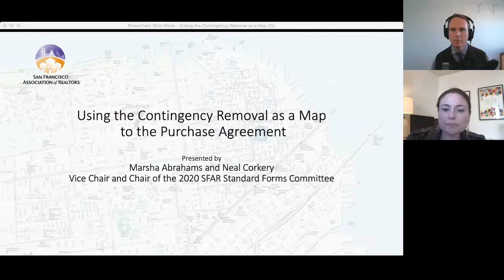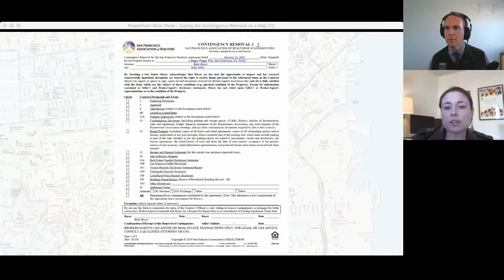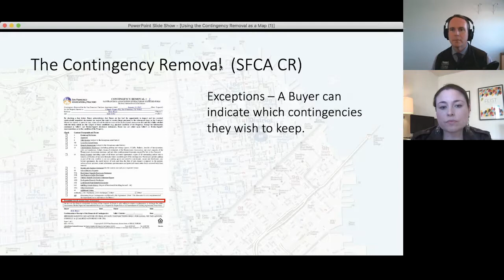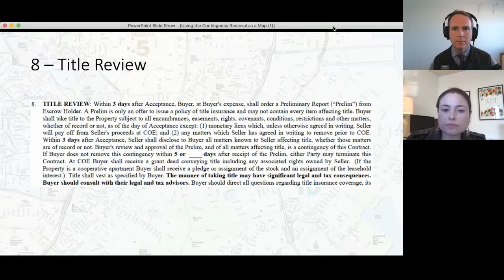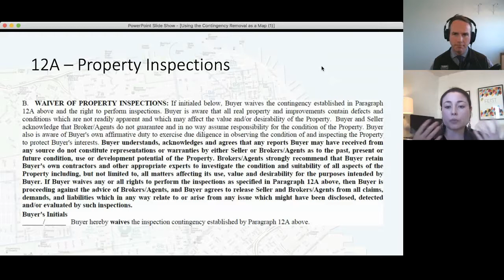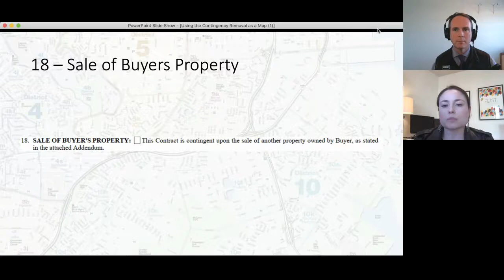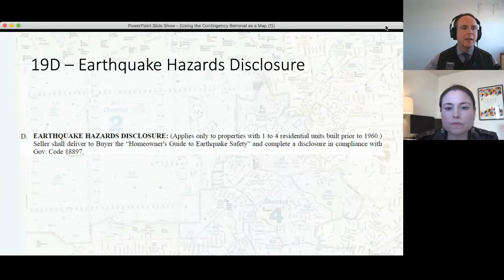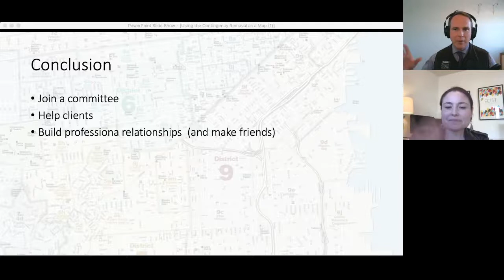Session 4B The Contingency Removal A Road Map to the SFAR Purchase Agreement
Learn how you use the Contingency Removal to understand the Purchase Agreement, protect your clients and yourself  while  successfully transacting in San Francisco.